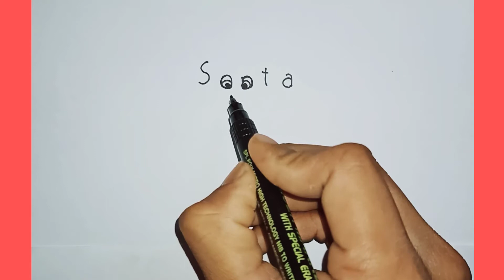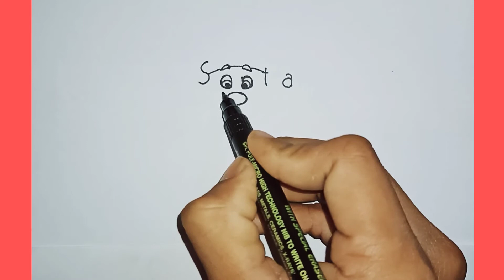How to turn word SANTA into SANTA CLAUS cartoon very easy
very Easy to turn word santa into santa claus Cartoon in 2020